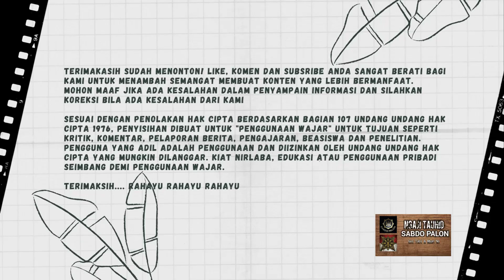157. MANUSIA YANG IMAN BISA MEMBERI SYAFAAT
157.  MANUSIA YANG IMAN BISA MEMBERI SYAFAAT
 Vidio ini dibuat untuk kalanagan sendiri agar menjadikan wawasan keilmuan dan menambah khazana keimanan berbangsa dan bernegara juga sebagai alat pemersatu bangsa yang didasari bertauhid kepada Tuhan.